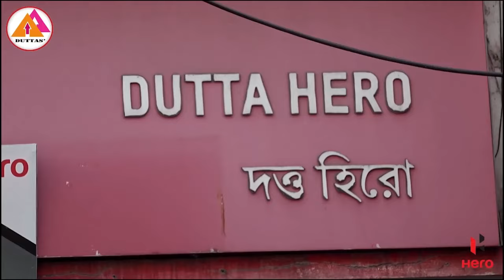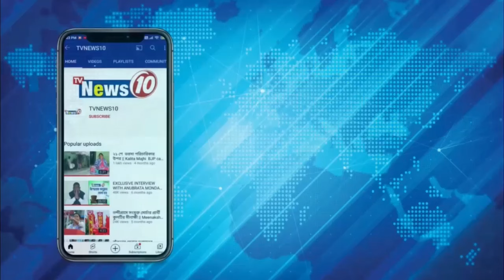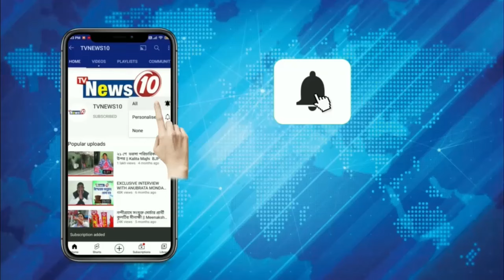উচ্ছেদের প্রতিবাদে বিক্ষোভ হকারদের || দুর্গাপুর